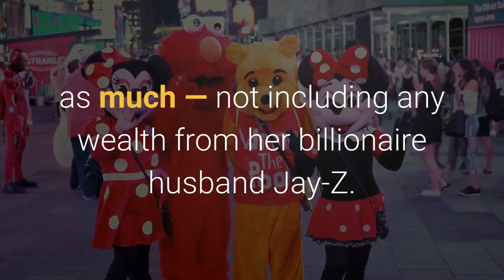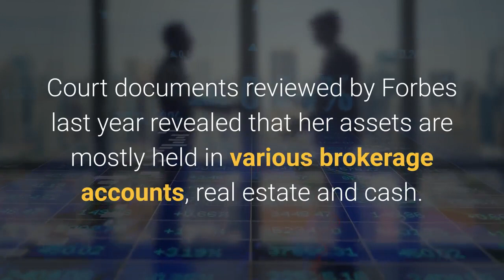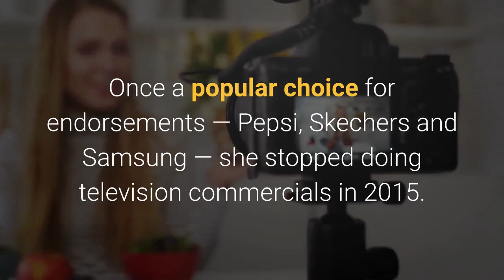Britney Spears’ Net Worth Revealed – And It’s Shockingly Low Compared To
Twenty years ago, Britney Spears was on top of the world. She was riding a four-year run of platinum No. 1 albums, a Grammy award and a string of world tours that paid her tens of millions of dollars. In 2002, Forbes named her the world’s most powerful celebrity, with an estimated $40 million of income before taxes and fees. In terms of both earnings and star power, she was ahead of her contemporaries Jessica Simpson and Jennifer Lopez — and even today can say she’s sold more concert tickets and albums than either. But when it comes to net worth, the fallen pop queen has lagged far behind: Spears, once a dominant and ascending force in pop culture, has a net worth of $60 million; Simpson and Lopez each have built fortunes of more than $100 million, according to Forbes estimates. Beyoncé, who started her solo career a few years after the one-time Mickey Mouse Club alumnus broke into her own as an adult, is worth seven times as much — not including any wealth from her billionaire husband Jay-Z. So what went wrong? After several years of media scrutiny, Spears suffered a public mental breakdown and was put under court-ordered conservatorship in 2008. The judge handed control of her career and finances to her father, James, who is now the villain of the fan-driven FreeBritney movement, a social media advocacy effort out to “free” Spears from the conservatorship. The setup hasn’t been good for her career. Or her net worth. In recent years, Spears has resisted her father’s control while also paying millions of dollars in legal fees tied to the conservatorship that is charged with tightly controlling her lifestyle, as well as child support to her ex-husband Kevin Federline. Court documents reviewed by Forbes last year revealed that her assets are mostly held in various brokerage accounts, real estate and cash. Her personal fortune hasn’t lagged for lack of effort: By 2008, Spears had released five hit records and embarked on six major tours. In the decade that followed she delivered another four albums and four world tours, as well as a Las Vegas that ran from 2013 to 2017 and grossed $137.7 million, according to Caesars Entertainment. But things began to unravel. Once a popular choice for endorsements — Pepsi, Skechers and Samsung — she stopped doing television commercials in 2015. Spears hasn’t released new music since 2016 and she stopped touring in 2018. The next year, she called off another lucrative Las Vegas residency that would have seen her earn at least $350,000 per night."My client has informed me that she is afraid of her father,” Spears’ lawyer Samuel D. Ingham III Ingham said in court in November, according to the Associated Press. “She will not perform again if her father is in charge of her career.” At the hearing, Spears was hoping to permanently remove her father as her conservator.